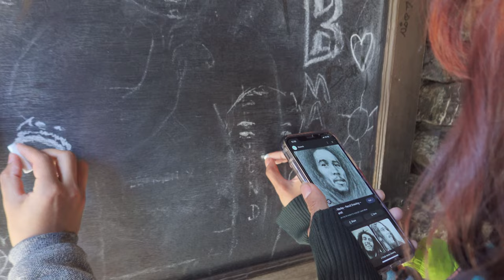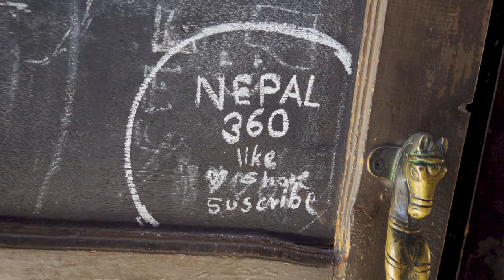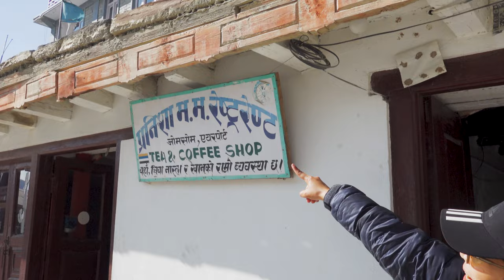Exploring Muktinath & Dhumba Lake | Third Day of Mustang Travel in Nepal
Day 3 of our 5 day tour of Mustang started early in the morning where we take a 4WD ride towards Muktinath region and explore the beautiful Dhumba lake.

Ride:
~ Daihatsu Terios